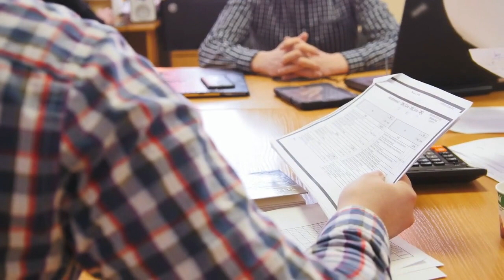Bearing the Laughter: Whimsical Tales of Russian Bears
Embark on a journey into the delightful and unexpected world of Russian bears. From official bear citizens in Kamchatka to the surprising dancing bears of Moscow, discover the humorous anecdotes that make these furry creatures a unique part of Russian culture. Whether they're taking on the role of nannies for tiger cubs or making guest appearances in boardrooms, these stories promise a bear-y good time filled with laughter and unexpected twists.